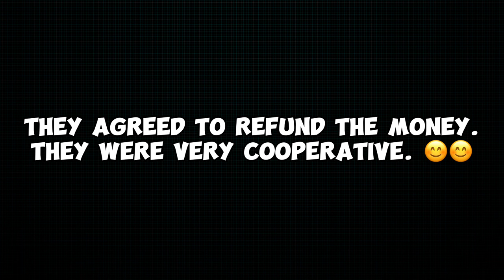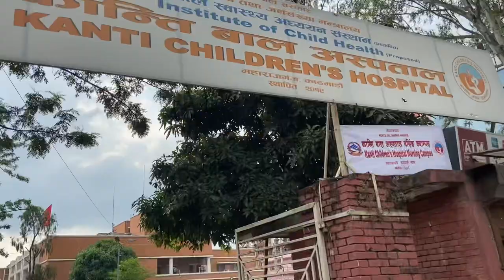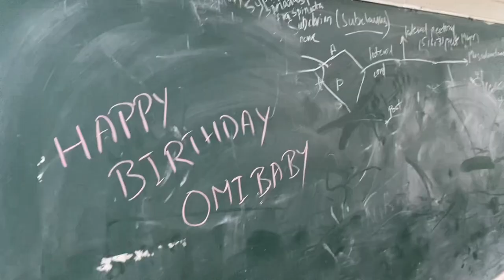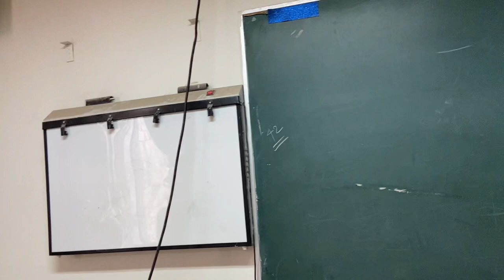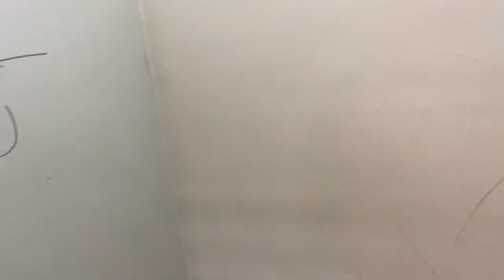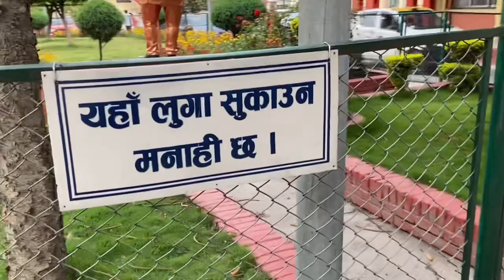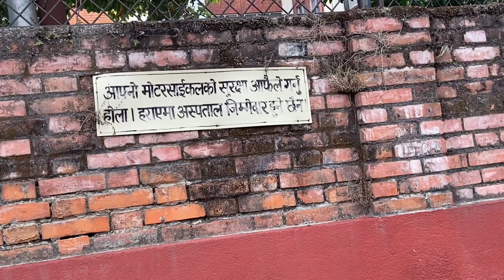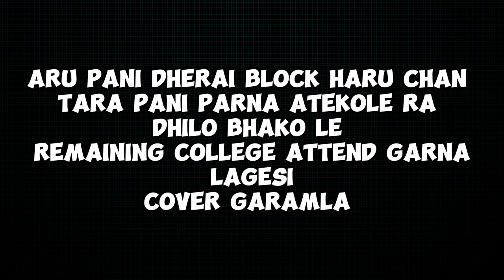My first visit to IOM (VERY UNEXPECTED) Vlog 1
My first ever visit to IOM. I was extremely overwhelmed by the huge vicinity of the premise. The other guy you see in the video is my brother (blood related). He is in his fourth year of mbbs at Mahatma Gandhi Memorial Medical College, Indore.